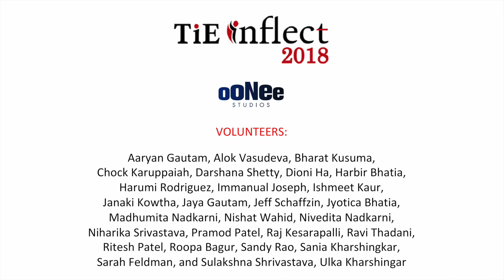Dr Peter Nara's Interview at TiETV Lounge ooneemedia TieInflect @TiEinflect 2018 TiE50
Peter Nara, Business Develop, Latern Pharma shared his experience at the TiETV Media Lounge at TiEInflect 2018